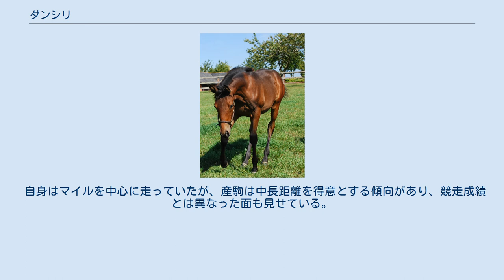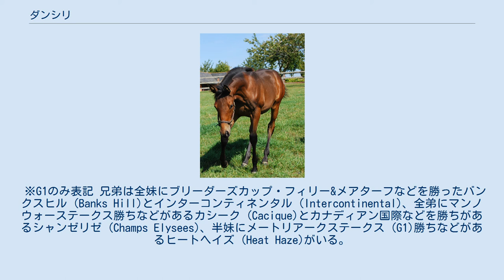ダンシリ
ダンシリ (Dansili) とはアメリカ合衆国で生産されフランスで調教を受けた競走馬である。
引退後は種牡馬として活躍している。
「ダンジリ」とも呼ばれる。
主戦騎手はオリビエ・ペリエ。
 デビューから2連勝でプール・デッセ・デ・プーランに出走し、1番人気に推されるもセンダワールの2着に敗れる。
続くジャンプラ賞も距離が合わなかったのか4着と連を外し、次走のメシドール賞 (G3)で初重賞勝利を挙げたもののジャック・ル・マロワ賞ではドバイミレニアムに、ムーラン・ド・ロンシャン賞ではふたたびセンダワールに敗れ、一流どころ相手には力不足が目立った。
 古馬になって重賞を2連勝するもやはりG1になると力不足が目立った。
サセックスステークスでは当時欧州でG1連勝していた「鉄の馬」ことジャイアンツコーズウェイに敗れ去り、ムーラン・ド・ロンシャン賞、フォレ賞ではインディアンロッジの前に屈した。
母国アメリカのブリーダーズカップ・マイルにも挑戦したがウォーチャントの3着とここでも勝ちきれなかった。
この一戦を最後に引退、種牡馬入りした。
 バンステッドマナースタッドで種牡馬入りし、現役時代はG1を勝ち切ることができなかったが種牡馬としては凱旋門賞を勝利したレイルリンクを輩出し成功。
ほかにもクリテリウムドサンクルーを勝ったパッセージオブタイムやパリ大賞典を勝ったザンベジサンなど産駒はフランスを中心に大活躍。
2006年フランスのリーディングサイアーに輝いた。
 2018年4月に生殖能力低下のため種牡馬を引退した。
 自身はマイルを中心に走っていたが、産駒は中長距離を得意とする傾向があり、競走成績とは異なった面も見せている。
 ※G1のみ表記 兄弟は全妹にブリーダーズカップ・フィリー&メアターフなどを勝ったバンクスヒル (Banks Hill)とインターコンティネンタル (Intercontinental)、全弟にマンノウォーステークス勝ちなどがあるカシーク (Cacique)とカナディアン国際などを勝ちがあるシャンゼリゼ (Champs Elysees)、半妹にメートリアークステークス (G1)勝ちなどがあるヒートヘイズ (Heat Haze)がいる。